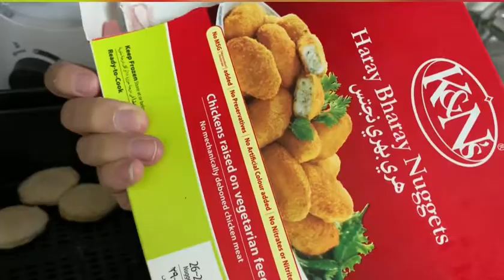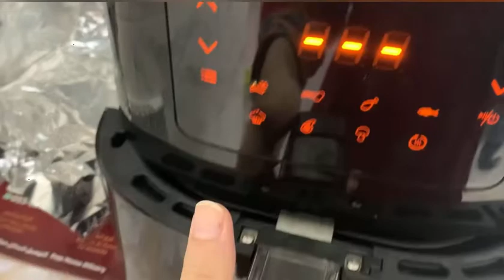Ayzal ko hospital le ker jana para 😔